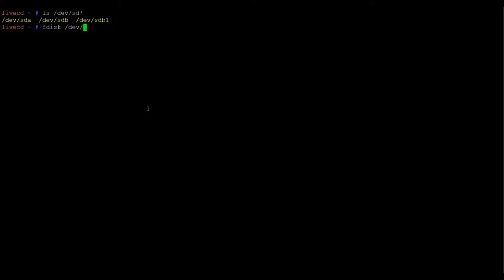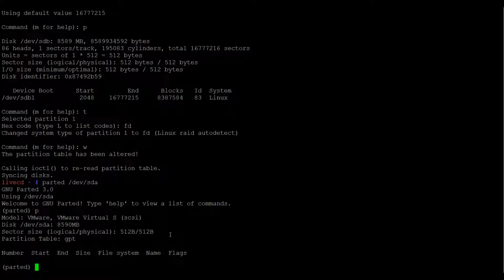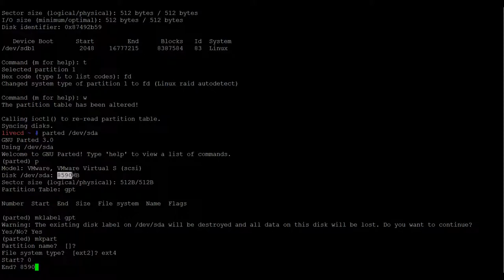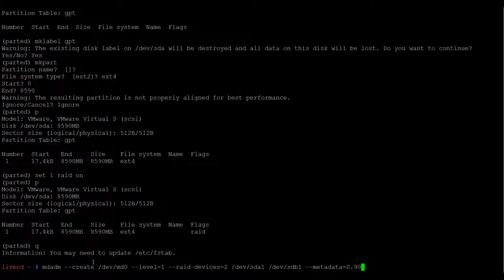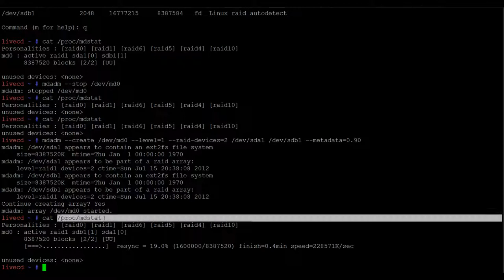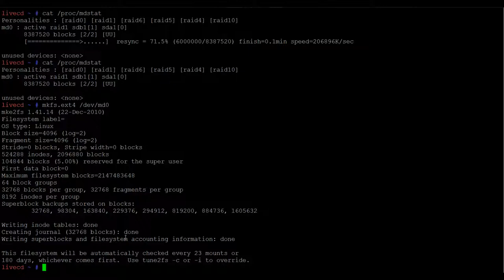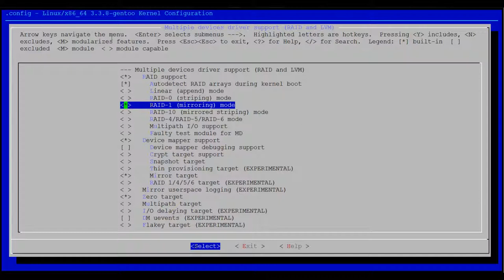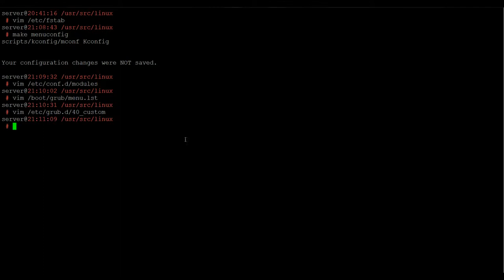Gentoo/Linux auf RAID 1 ( 0 5 6 10 ) installieren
Erläuterung wie man Gentoo auf einem Softwareraid installiert.

Zum einen mit fdisk für msdos partition tabellen und zum anderen mit gparted für gpt partition tabellen.